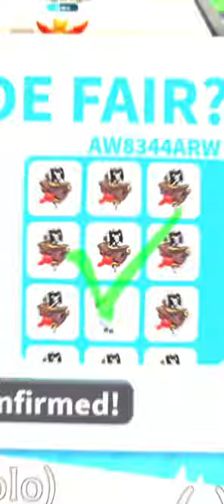NEON GIANT ANT EATER AdoptMe WFL